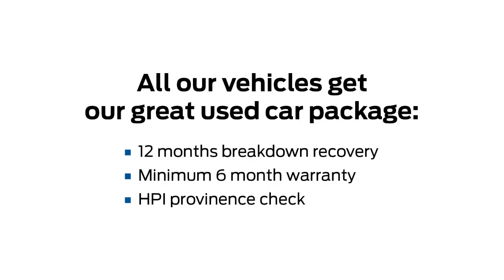2010 Ford Fiesta 1.4 Zetec 3 dr - GJ10 HPV - at County Garage Ford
Mileage (miles) 13,651, Registered 2010, Engine Size 1.4cc, Engine Power Size 96,
MPG (Combined) 49.6, Tax (12 Month) £120, Video available of this car, 1 owner,
Serviced by us, Air conditioning, Electric mirrors, Heated screen,
Bluetooth handsfree & USB, Full service history, 3 point rear seatbelts x3, 4 speakers,
ABS+EBA, Air conditioning, Auxiliary input socket, Body colour bumpers,
Body colour door handles, Body colour electric adjustable heated door
mirrors, Cloth upholstery, Courtesy headlamp delay,
Delay courtesy light function, Driver and passenger airbags.